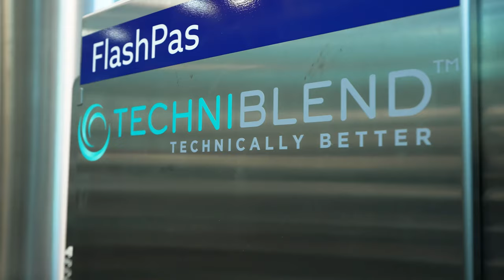Empowering One of the Largest Beverage Co-Packers on the West Coast - TechniBlend Case Study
We sit down with Nate Patena, CEO of DrinkPak, and Gary Corona, Production Manager at DrinkPak, to discuss the innovative TechniBlend processing solutions that they use to make their large portfolio of beverages.